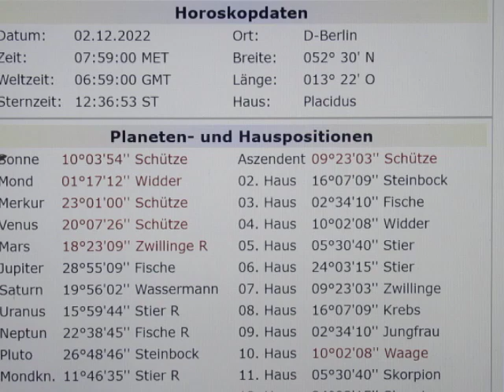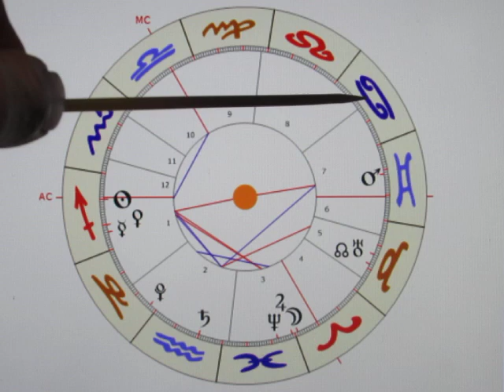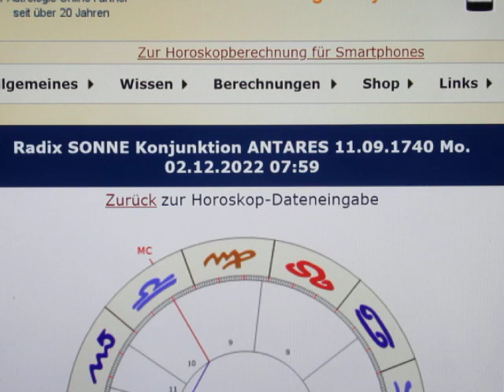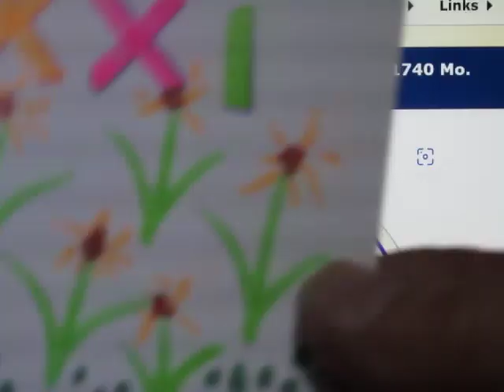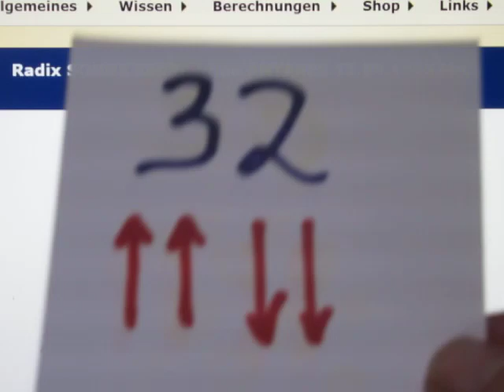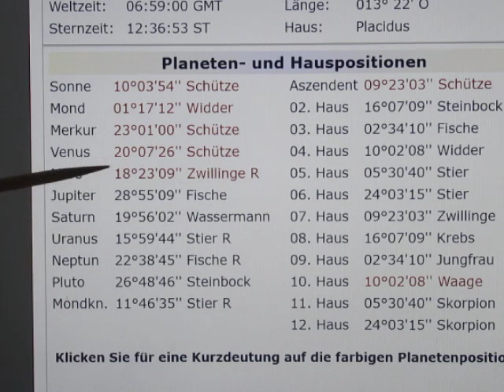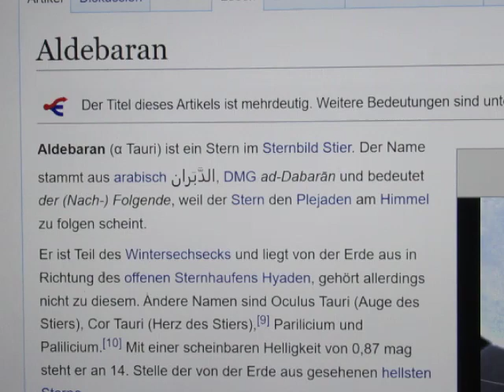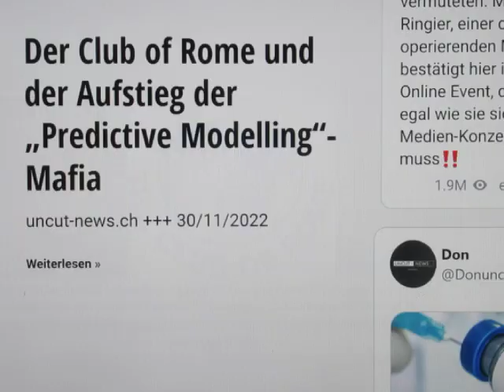3/4 - SONNE Konjunktion ANTARES - 02.12. - FINANZPROBLEME während des gesamten Jahres 2023!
Der Spiegelpunkt zwischen der SONNE und SATURN eing. H2 in 2 zeigt mir, dass es während des gesamten Jahres 2023 große FINANZPROBLEME geben wird!